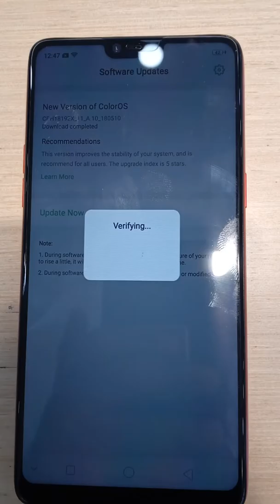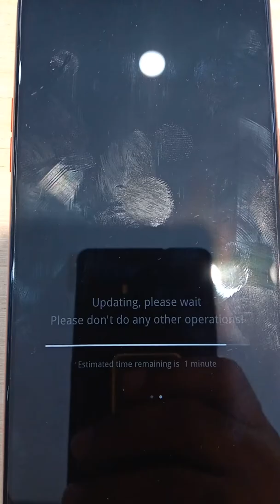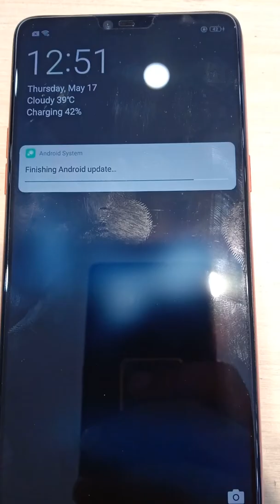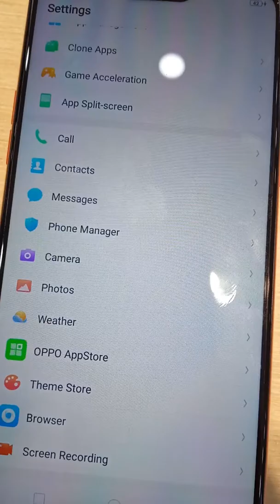NEW OPPO F7 UPDATE MAY 15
Improvements after update